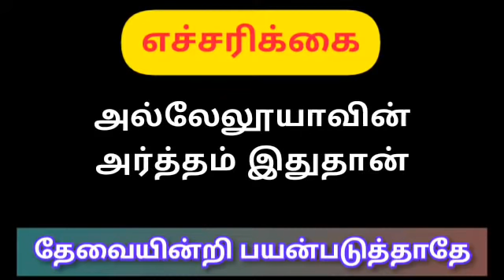ஜாக்கிரதை! அல்லேலூயாவின் அர்த்தம் இதுதான் - Be careful! This is the meaning of Hallelujah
Chapters
0:00 தவறாக பயன்படுத்துதல்
6:18 அல்லேலூயாவின் அர்த்தம்
23:55 ஜாக்கிரதையாக பயன்படுத்து